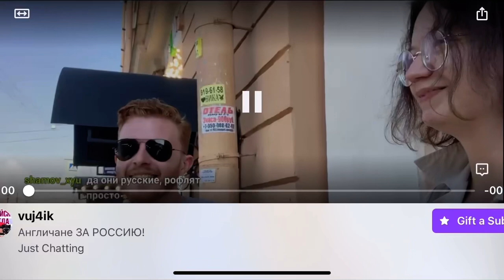БРИТАНЕЦ ГОВОРИТ НА РУССКОМ ✨